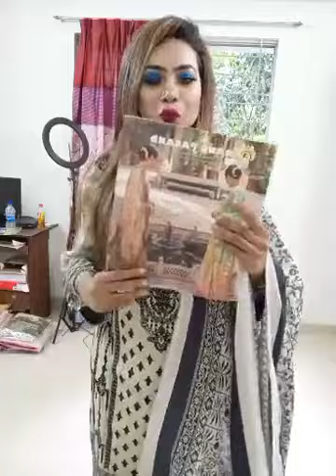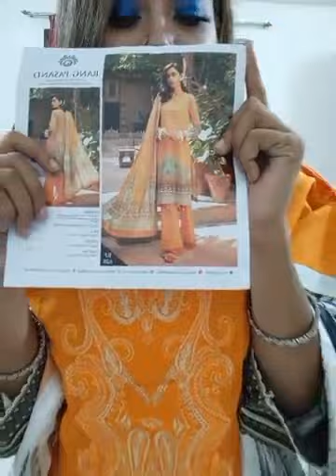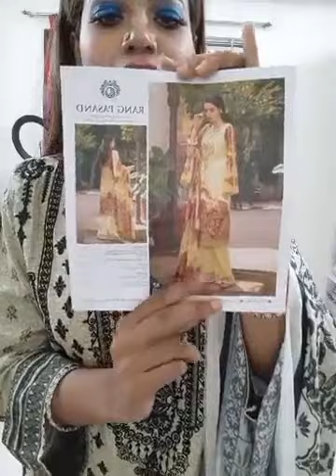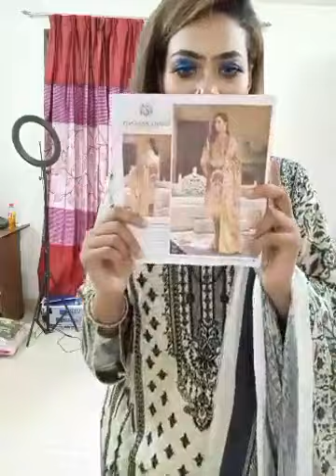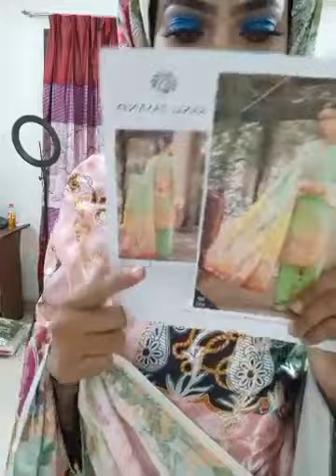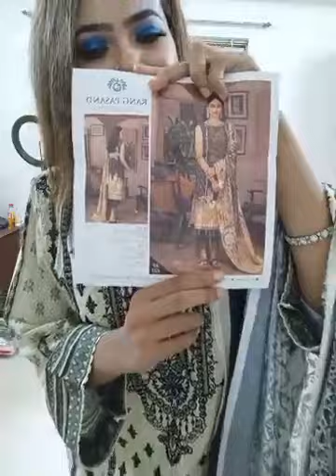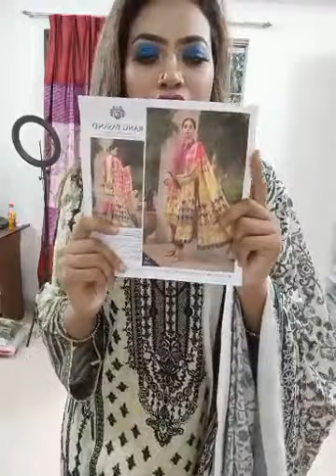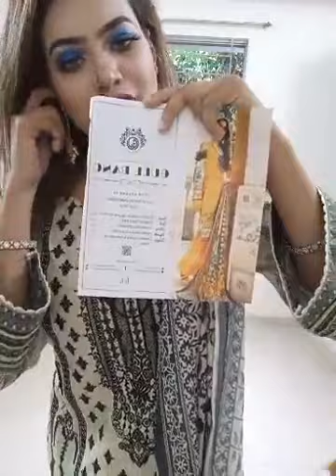Jakaria's fashion zone## dreses collection ### from fashionable dress💕💕💕